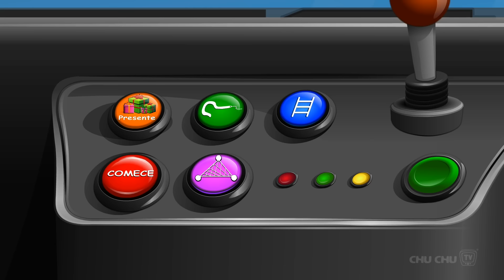Excursão escolar (Coleção) | Ep. 16 | ChuChu TV Ovos Surpresa da Polícia